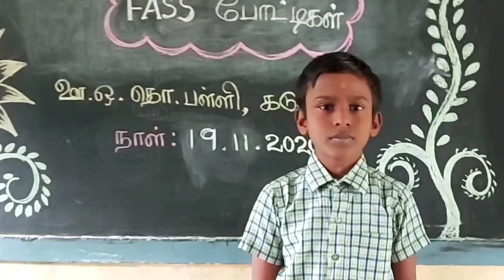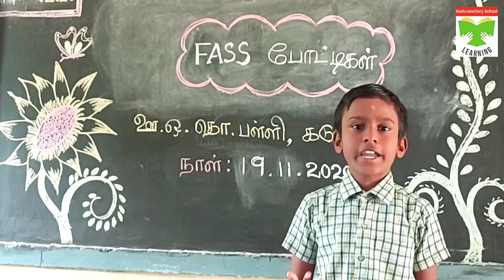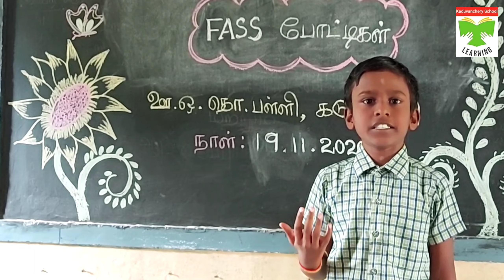English Speech/ Sir Jagadish Chandra Bose/ K. Kamesh/ Class-4